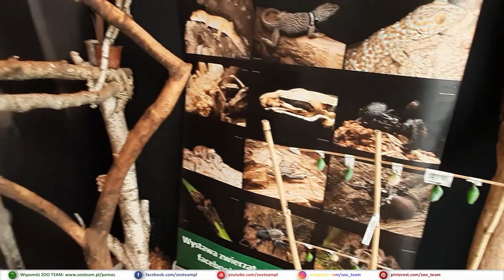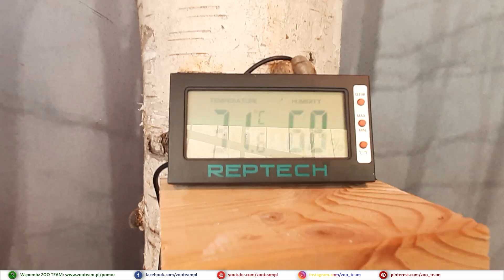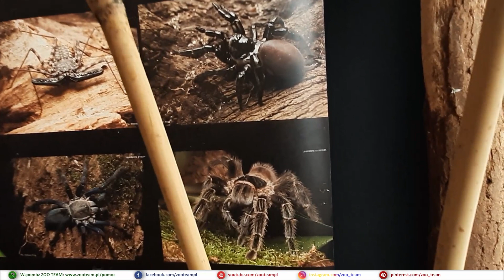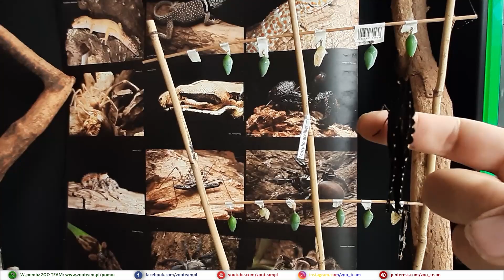Motylarnia w Poznaniu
Prezentujemy dzisiaj naszą motylarnię, która powstała na wystawie ZOO TEAM w Galerii Malta w Poznaniu. Mamy tu 100 poczwarek różnych motyli egzotycznych, z których właśnie zaczynają wychodzić dorosłe motylki. Niedługo będzie tu bardzo kolorowo :)
Zapraszamy do odwiedzin na wystawie i oczywiście do powrotów na YouTube i Facebooku :)